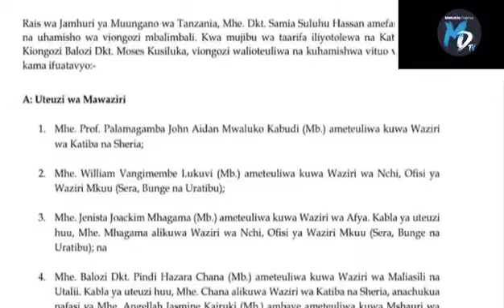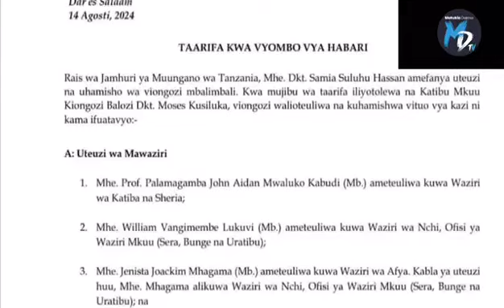RAIS SAMIA AFANYA UTEUZI MWINGINE LUKUVI , KABUDI WATEULIWA UMMY NA KAIRUKI WATOLEWA